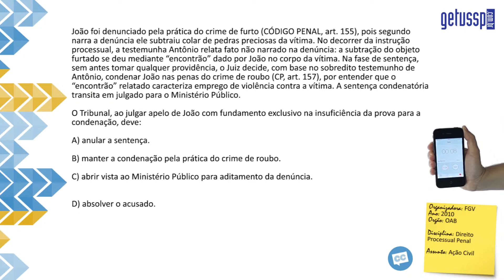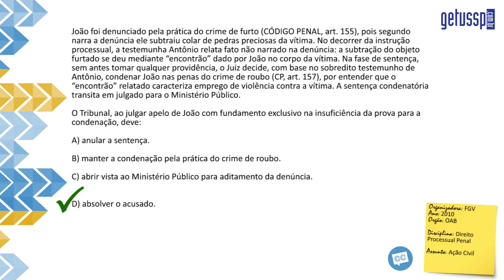Questão Comentada - FGV - Direito Processual Penal - Ação Civil - DPP 2 AC 011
Organizadora: FGV
Ano: 2010
Órgão: OAB
Disciplina: Direito Processual Penal
Assunto: Ação Civil

João foi denunciado pela prática do crime de furto (CÓDIGO PENAL, art. 155), pois segundo narra a denúncia ele subtraiu colar de pedras preciosas da vítima. No decorrer da instrução processual, a testemunha Antônio relata fato não narrado na denúncia: a subtração do objeto furtado se deu mediante “encontrão” dado por João no corpo da vítima. Na fase de sentença, sem antes tomar qualquer providência, o Juiz decide, com base no sobredito testemunho de Antônio, condenar João nas penas do crime de roubo (CP, art. 157), por entender que o “encontrão” relatado caracteriza emprego de violência contra a vítima. A sentença condenatória transita em julgado para o
Ministério Público.

O Tribunal, ao julgar apelo de João com fundamento exclusivo na insuficiência da prova para a condenação, deve:

A) anular a sentença.

B) manter a condenação pela prática do crime de roubo.

C) abrir vista ao Ministério Público para aditamento da denúncia.

D) absolver o acusado.